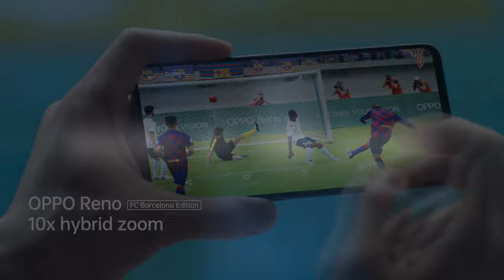OPPO Reno FC Barcelona Edition